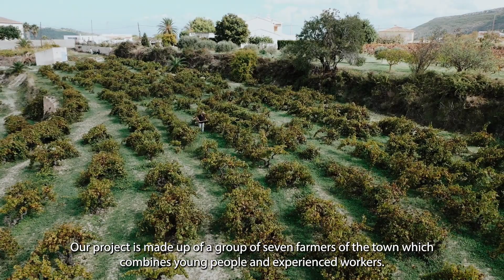[Spot] Campanya ODS- EPNDB BioMoscatell